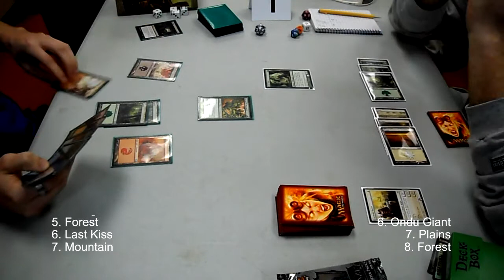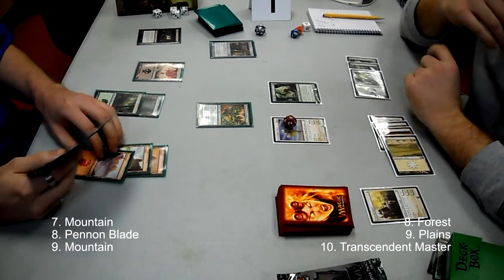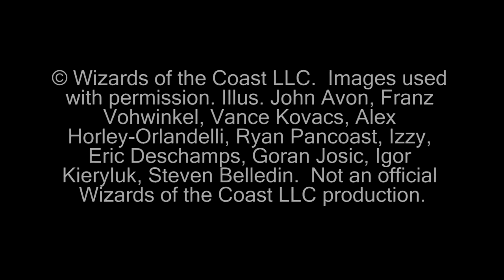"Magic The Gathering" Full Gameplay (RoEPre-ReleaseQuarterFinalsGame02) 4-17-10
This is game two of the quarter finals at the Rise of Eldrazi pre-release at something 2 do in oxmoore mall.

© Wizards of the Coast LLC.  Images used with permission. Illus. John Avon, Franz Vohwinkel, Vance Kovacs, Alex Horley-Orlandelli, Ryan Pancoast, Izzy, Eric Deschamps, Goran Josic, Igor Kieryluk, Steven Belledin.  Not an official Wizards of the Coast LLC production.